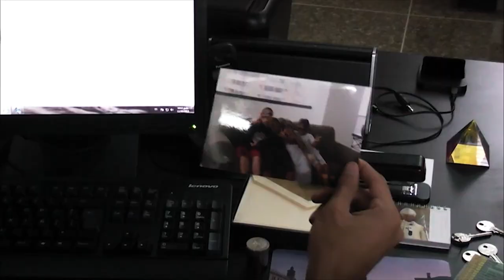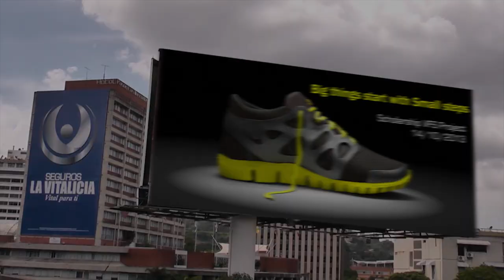My life is measured in FPS / Vfs Scholarship by Vic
Written, Directed, Produced, Composer by Victor D. González Chacón.

Inspired by the VFS manifesto line, "My life is measured in FPS"

Actors:

The Boy / Victor D. González Chacón.

Technical support:

Camera / Jaime Lusinchi.

Music / Tulio Guerrero & Tulio Guerrero Jr.

Narrated by Alexandra Vera.

All visual elements are created by Victor D González Chacón.